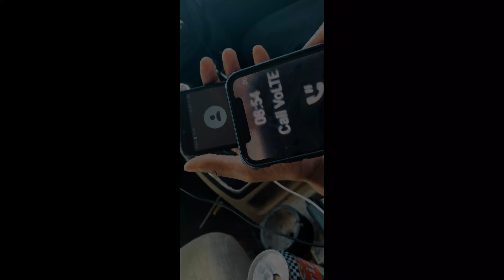RAMBO "TARGETS" 📽 by Highly MOTAvated Films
LIGHTS
BI COLORED
SOFT BOXES
C STAND

EXTERNAL MONITOR

GEAR BAG